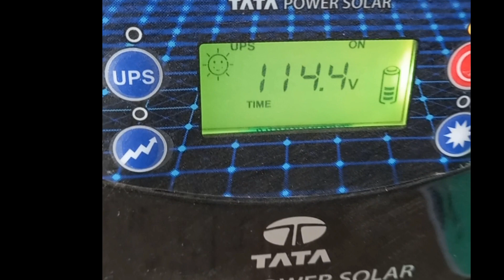Solar Power Myths || Do Solar Panels Work on Cloudy Days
Solar Power Myths || Do Solar Panels Work on Cloudy Days || ACs on Solar Power?